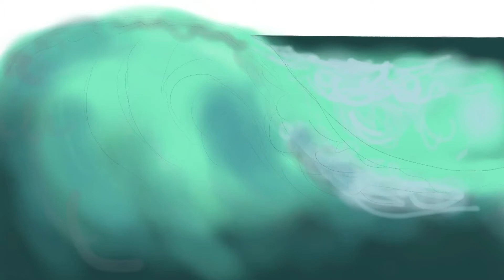Follow My Process On Painting A Wave In Procreate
Tips:
Take breaks.
Use different layers especially when putting in lights and darks.
Use soft and medium airbrush
Be patient with yourself